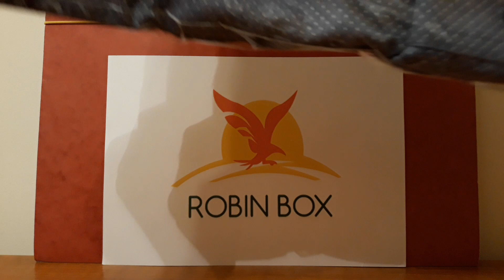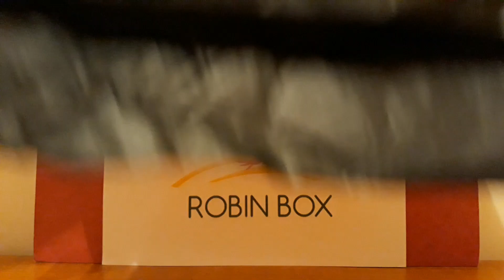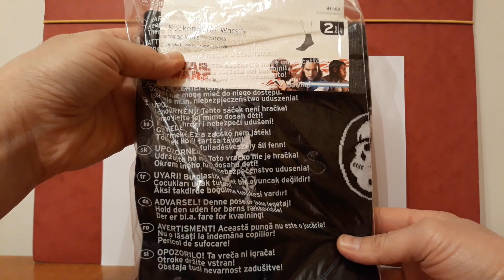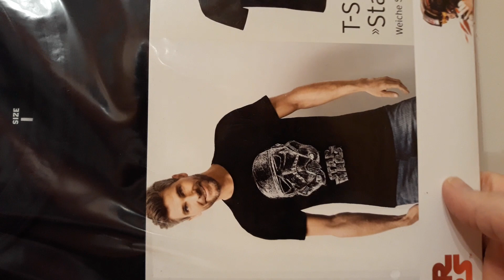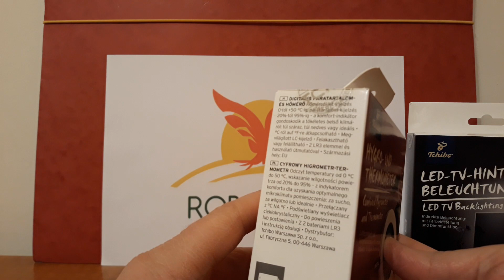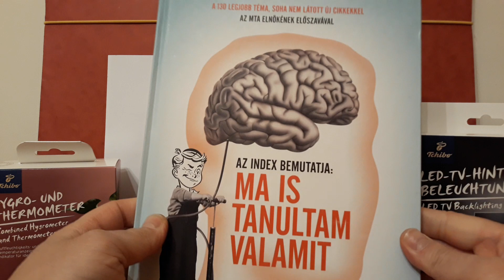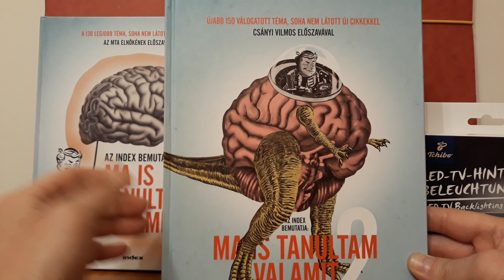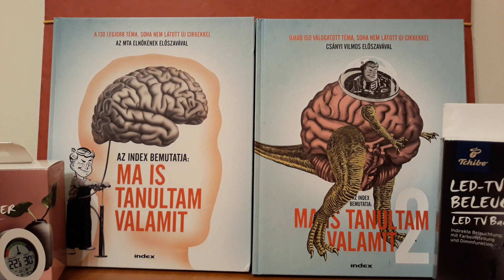Mit Kaptam Karácsonyra A Jézuskától? 2019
Remélem ti is sok mindent kaptatok a Jézuskától Karácsonykor. Lehet kommenteket is írni nekem.